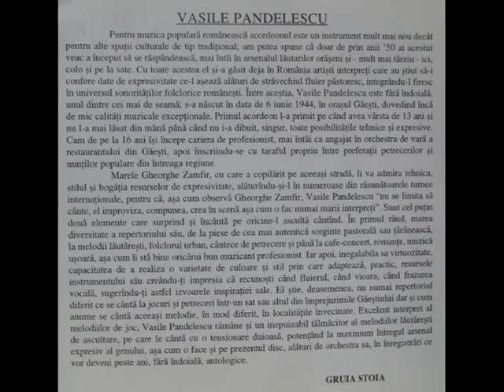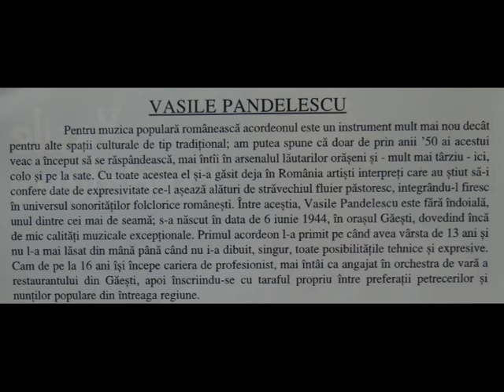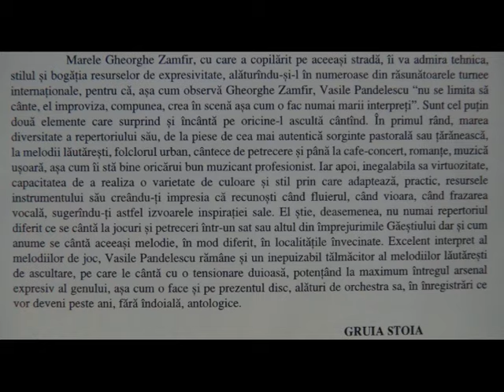Vasile Pandelescu - full album, volumul X, 1997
Acordeon - Vasile Pandelescu
Vioară - Florian Cristea, Mihai Muscalu, Cristinel Sandu
Clarinet, fluier - Vasile Grigore
Violă - Ștefan Bucur
Chitară - Ion Boată
Țambal - Costel Pandelescu
Contrabas - Marian Mirea
Aranjamente, conducerea muzicală - Vasile Pandelescu

Play list:
01. Sârba lui Pandelescu – 00:00
02. Hora de la Afumați – 03:23
03. Sârba de la Cărbunești – 06:10
04. Silviana – 09:17
05. Sârba de la Drăgășani – 12:46
06. Hora la trei – 15:34
07. Geamparale de la Fetești – 18:21
08. Mi s-a rupt căruța-n drum, La casa cu trestioară – 21:14
09. Brâul de la Leordeni – 25:32
10. Când m-apucă dor de casă – 29:08
11. Hora de concert – 31:49
12. Hora de la Buzău – 35:00
13. Brâu bătrânesc – 39:14
14. Sârba dobrogeană – 41:48
15. Am crescut patru copii – 46:16
16. Breaza de pe Câmpulung – 49:23
17. Inimă supărăcioasă – 53:21
18. Sârba argeșenilor – 55:40
19. Sârba de la Mioveni – 59:58
20. Brâu în Re – 01:04:02
21. Hora de la Copăceni – 01:08:27
22. Omul bun n-are noroc – 01:13:24
23. Rustem – 01:17:31
24. Sârba de la Botoșani - 01:19:22
25. Geamparalele de la Babadag – 01:21:28

Acesta este un album cu rol informativ pentru publicul interesat și nu urmărește însușirea niciunei proprietăți intelectuale ale autorilor